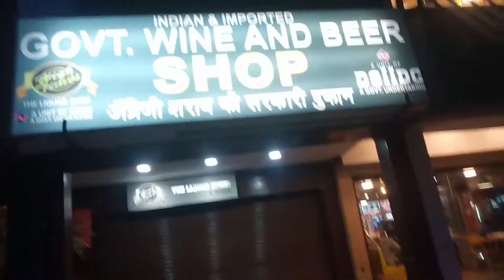Aajka Mausam hora h sexy | Sexy weather meh gharse nikle hum bahar | Mausam awesome